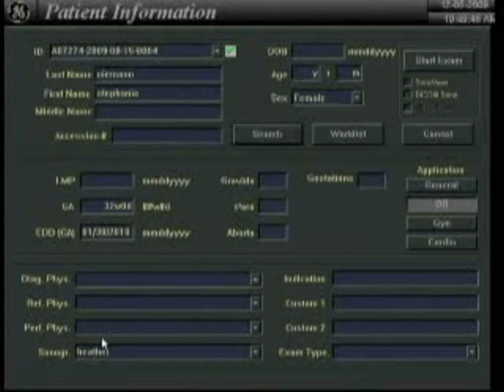Annelyse - Week 32 (1of5) - 05Dec2009.mpg